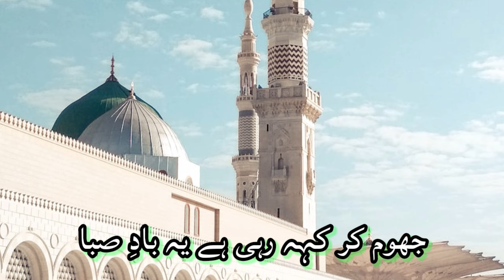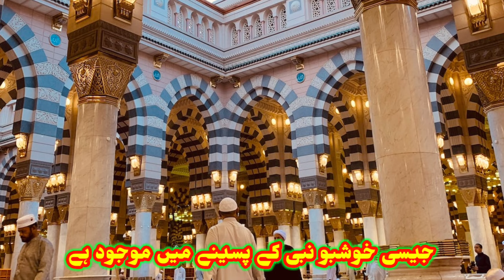humne aankhon se dekha nahin hai Magar यह नात सुनकर आपकी आंखे भर आएगी 😭 Islamic Najam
nazam
urdu nazam
humne aankhon se dekha nahin hai
ertugrul nazam
nazaam
new nazam
new nazam
nazam new
best nazam
nazam asli
seni nazam
islamic emirate nazam
mta nazams
nazam nazam
urdu nazam
urdu ki nazam
muslim nazam
2022 ka nazam
nazam
new nazam 2022
urdu mein nazam
nazam urdu mein
15 august nazam
islamic video
islamic
islamic
islamic story
islamic videos
islamic
new islamic videos
new islamic
muslim videos
islamic  videos
abubakar islamic videos
ramadan videos
emotional islamic videos
most emotional islamic video
islamic stories
islamic
viral video
naat 2022
2022 viral video
viral videos
viral videos 2022
2022viral
videos
viral video 2022
2022 viral
video of 2022
viral
today's viral video